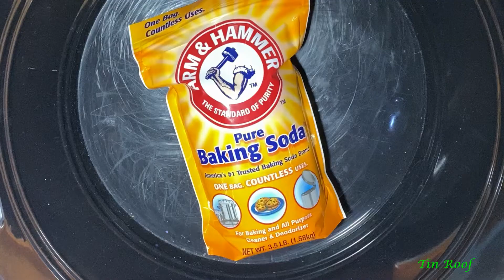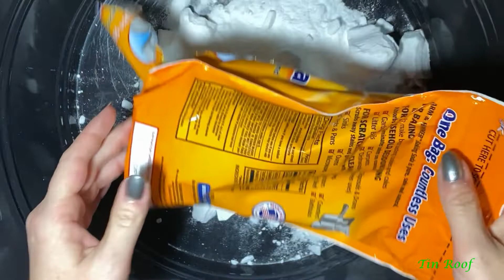ASMR 2 Bags Fresh Soda Shave & Play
Join me in breaking down two 3lb bags of baking soda that I plan to use for future videos. Hope you enjoy and happy snoozing 😴😴

If you like this video, please give it a 👍🏻. 💜